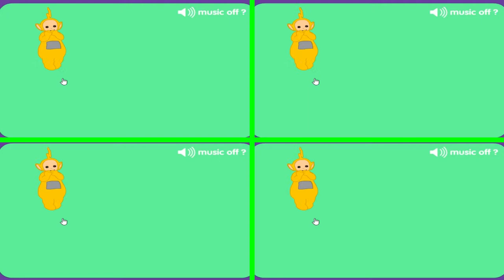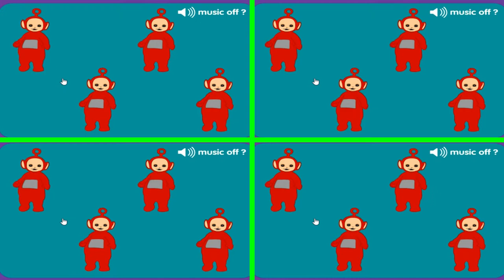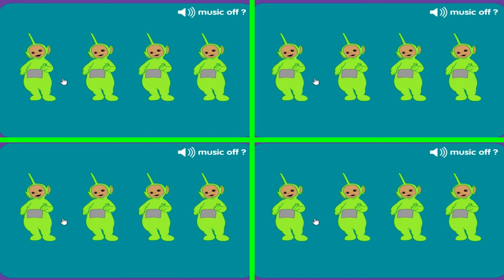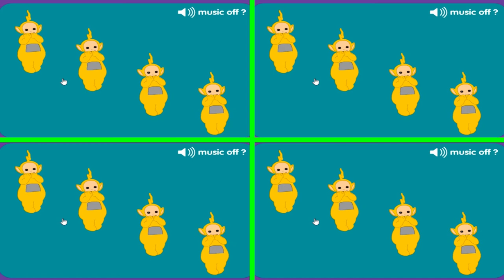Teletubbies Playtime, Aprende a contar Teletubbies, Top juegos para Niños, Gameplays Android and IOS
Mis Gameplays Teletubbies Playtime